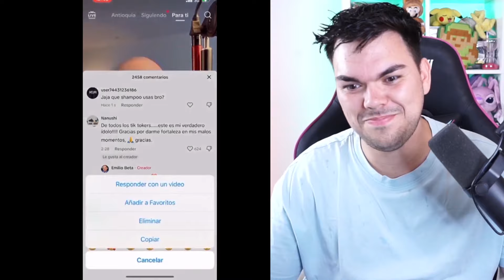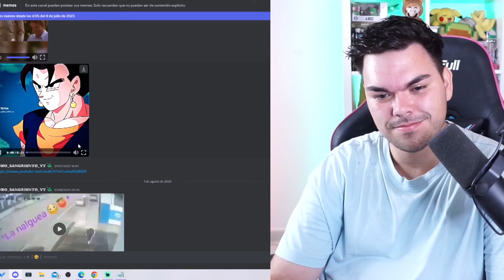SI ME RIO MI NOVIA ME TIRA UN CUBO DE AGUA | ESPECIAL 1M KREENZO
Bueno mis MASCAPITOS despues de mas de 1M subiendo videos, por fin logramos el MILÓN de SUSCRIPTORES, simplemente queria agradeceros todo el apoyo recibido estos ultimos tiempos y de que mejor manera celebrarlo que con un EVENTO ESPECIAL del "SI ME RIO MI NOVIA". Gracias a todos y no olvideis apoyarme en el resto de redes:

Apoyame convirtiendote en un miembro de mi canal por menos de 1 Dolar ➡️   / @kreenzo